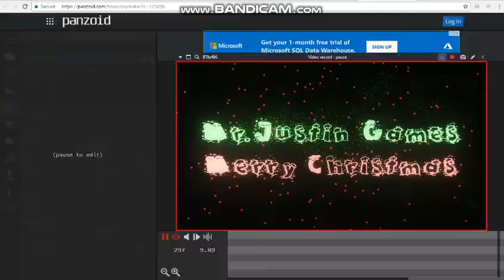Let's Order Up!|Work At a Pizza Place|Part 1|Roblox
Welcome To Work At The Pizza Place In Roblox I Take More
Orders By The Customers and Deliver From Pizza!

Events
7 Days To Go 2nd Anniversary Of My Channel
12 Days To Go Christmas Day
19 Days To Go New Year Day 2018